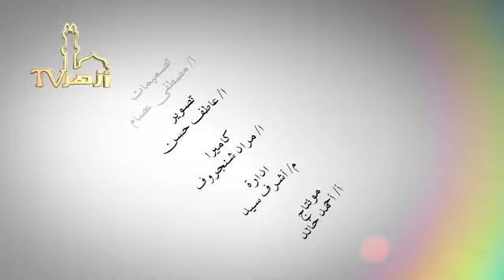شرح الحزب الكبير / حلقة 7 / د. يسري جبر